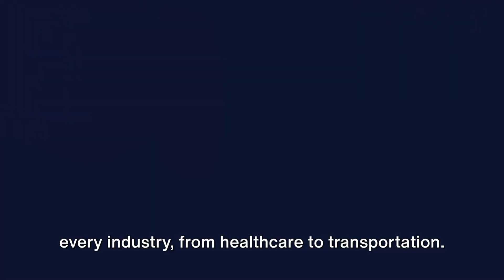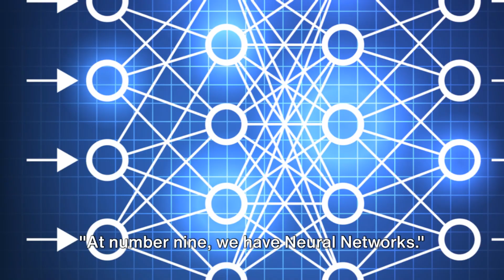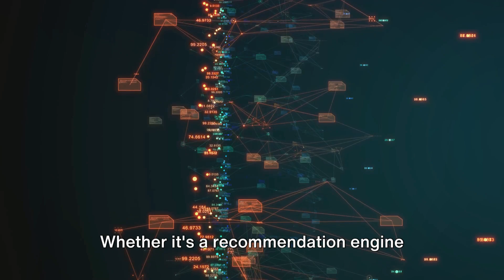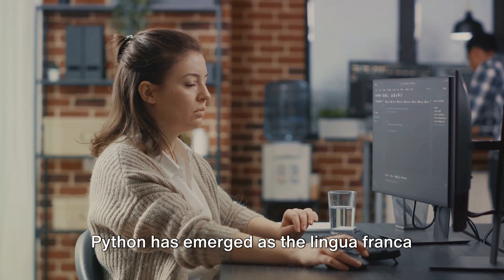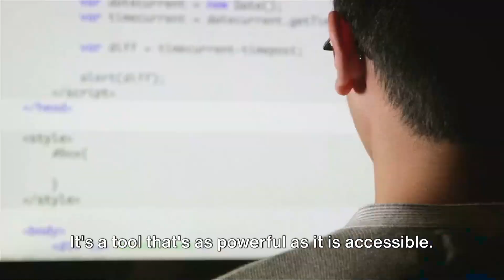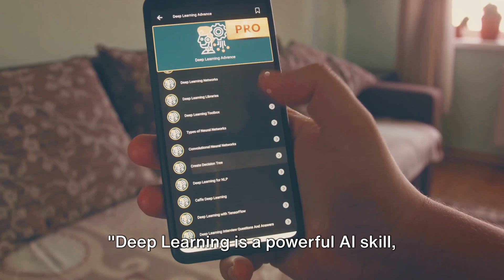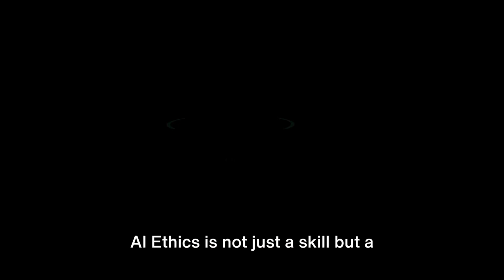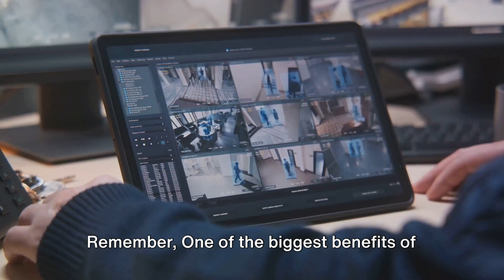Top 10 AI Skills to Outsmart 98% of People world 🌍 wide.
In this eye-opening video, we delve into the ever-evolving world of AI and unveil the top 10 essential skills you need to thrive in the tech industry. From machine learning to natural language processing, we discuss each skill with real-life examples that demonstrate their power and potential.

OUTLINE:

00:00:00 The Future of AI
00:01:02 AI Skill No.10 - Machine Learning
00:01:35 AI Skill No.9 - Neural Networks
00:02:06 AI Skill No.8 - Algorithms
00:02:39 AI Skill No.7 - Natural Language Processing
00:03:10 AI Skill No.6 - Robotics
00:03:48 AI Skill No.5 - Python Programming
00:04:16 AI Skill No.4 - Data Science
00:04:49 AI Skill No.3 - Computer Vision
00:05:27 AI Skill No.2 - Deep Learning
00:05:59 AI Skill No.1 - AI Ethics
00:06:32 Conclusion